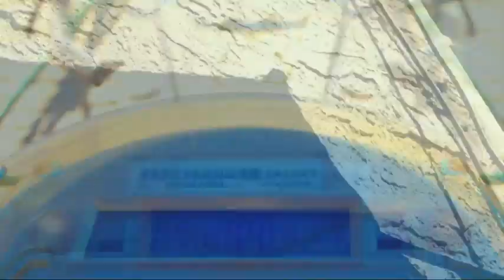Like nails on a chalkboard (experimental film)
Definitely one of the weirdest things I’ve made so far lol.
This film is comprised of some old stuff I never released and some new stuff too
And I’m finally showing off my "music" (if you can even call it that 💀)
This was super fun to make and I think I’m gonna make it an ongoing series